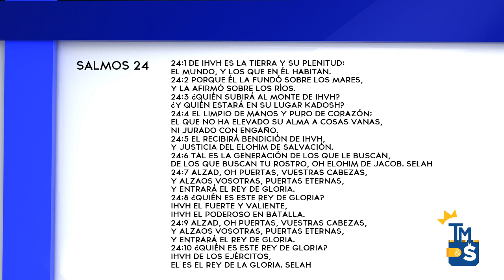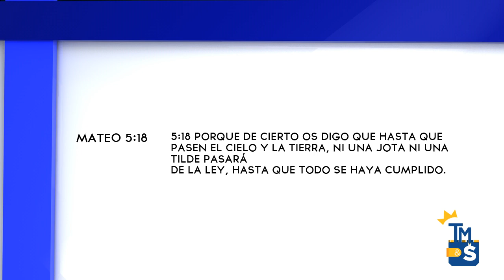Tiempo de Maljut y de Siega (TM&S) La Pesaj y su Cumplimiento Profetico. Part.A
Shalom y mil bendiciones!
Bienvenidos al programa Tiempo de Maljut y de Siega (TM&S)
Así que disfruten!

Nuestro facebook!

Contactenos vía facebook!